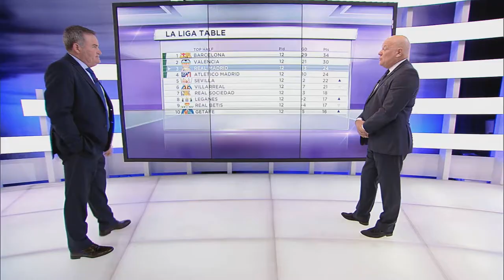Kashif Amin Vizrt Portfolio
Kashif Amin Vizrt Specialist Portfolio